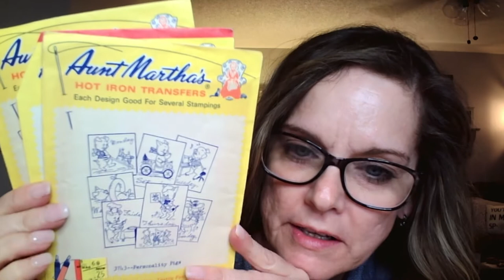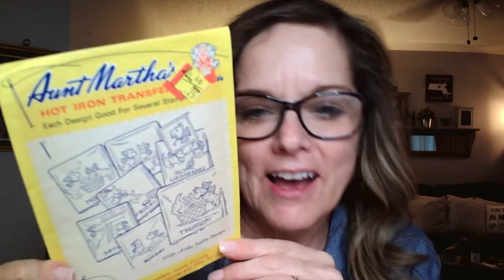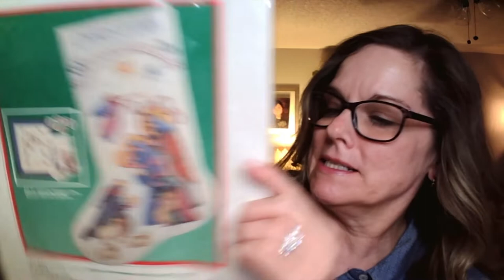Vintage Haul #42 First Look Pt 1 - Selling on eBay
Most items in my Ebay store are listed with Best Offer? Head on over to peruse what’s up for sale!

Are you a collector, or looking for something specific?

Support USPS by sending mail to:
Fish Chick Thrift

And, as always I truly appreciate any likes, comments, and/or shares.

YouTube Intro/Outro Credit: The Manor House Vintage